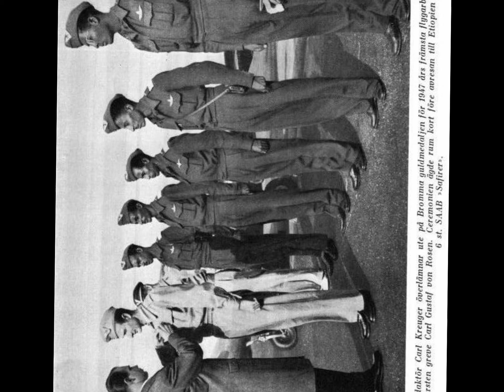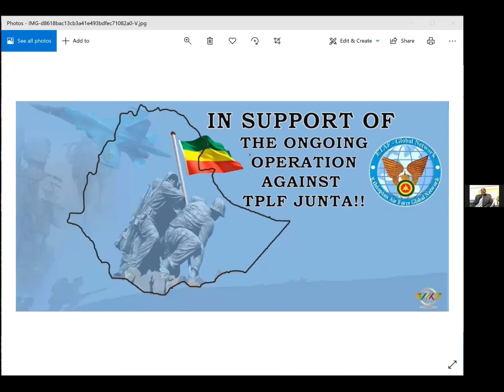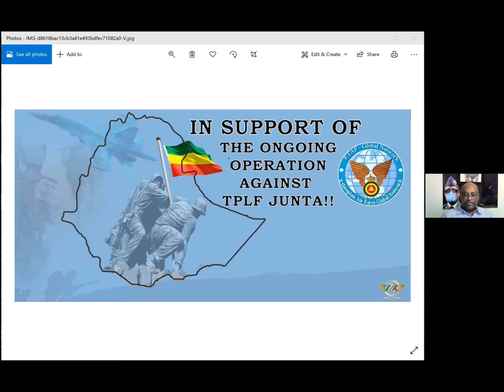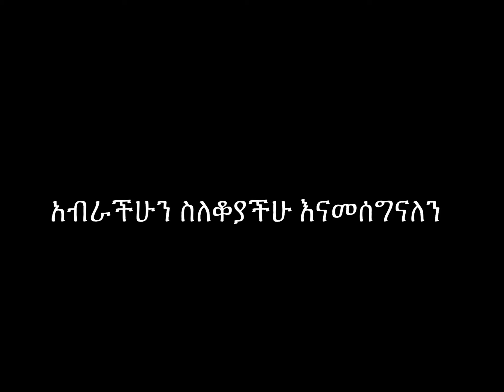ሕግን የማስከበሩ ሂደት በሁሉም መስክ ተጠናክሮ መቀጠል አለበት